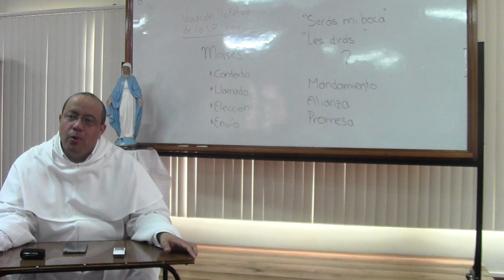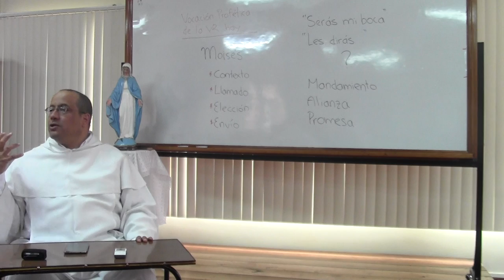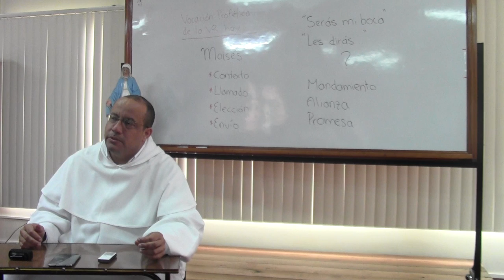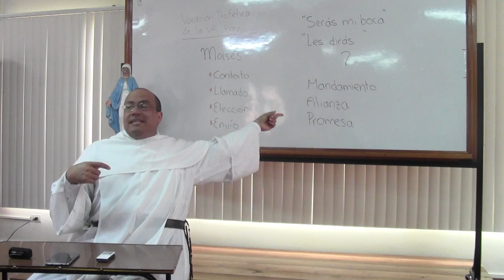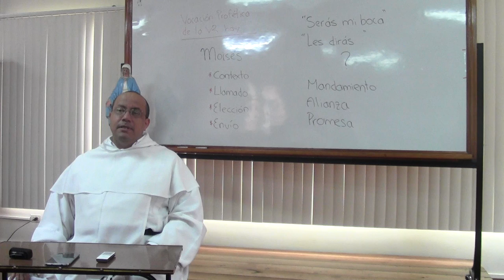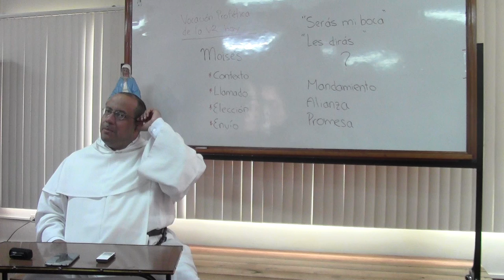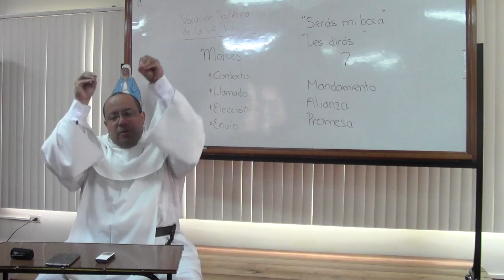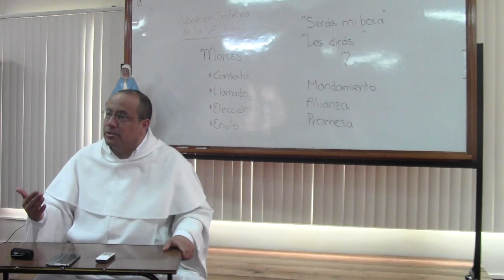Vocación profética, 03 de 16, Moisés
Tema 3 de 16: Moisés

* Solemos ver a Moisés como un legislador: el que da la LEY. Pero esa Ley no es suya; es frut de su encuentro y escucha a Dios. El Deuteronomio describe a Moisés ante todo como un “profeta.”

* Su camino profético es un paradigma: contexto (realidad, en su conjunto); llamado; elección; envío. La dirección de la vocación profética excluye la actitud pasiva o fatalista del que se convierte en espectador pasivo.

* Otro elemento aprendemos: la vocación abarca la vida. No es un oficio temporal sino llamado que penetra todo el ser.